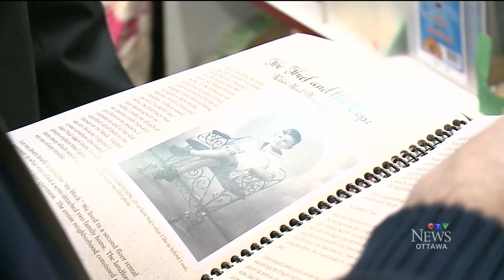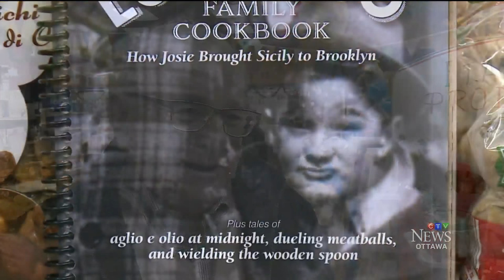Man drives 7 hours to sample Ottawa deli's 1,000-lb cheese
CTV's Eric Longley with the story of the 1,000-lb brick of provolone cheese and the 82-year-old Connecticut man who drove seven hours just to see it.